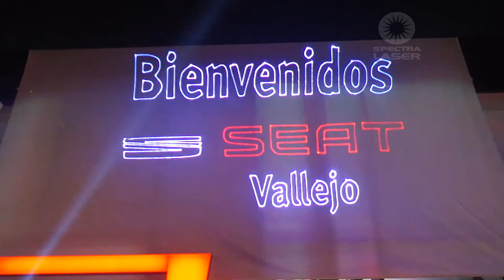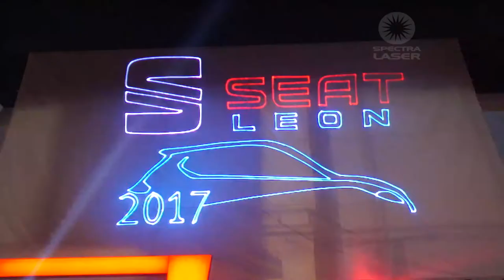Show laser - Presentacion Ateca 2017, Leon 2017 - Seat Vallejo - Spectralaser - Mexico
Show láser de presentación de Ateca 2017 y Leon 2017 en Seat Vallejo.

Edición, grabación y programación por Luis Gonzalez